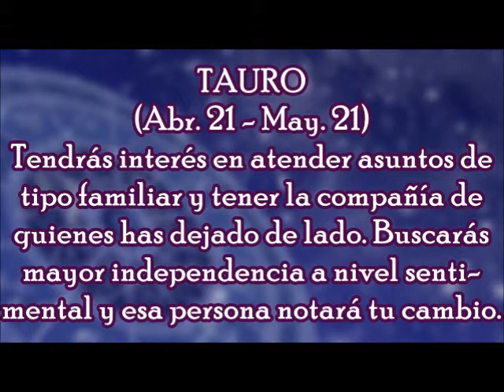Horóscopo del Día: Tauro / Domingo, 15 de Octubre 2017